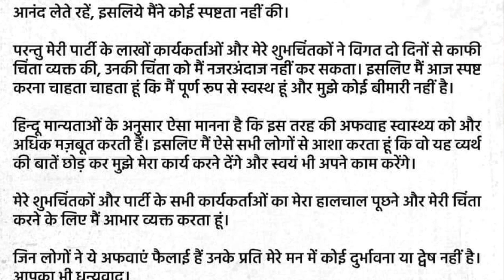"Not Suffering From Any Disease": Amit Shah Dismisses Rumours About His Health - News 360 Tv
सेहत पर झूठी अफवाह फैलाने वालों को गृह मंत्री Amit Shah का जवाब, 'मुझे कोई बीमारी नहीं' . तो फिर अमित शाह की बीमारी की अफवाह क्यों उड़ाई गई ?